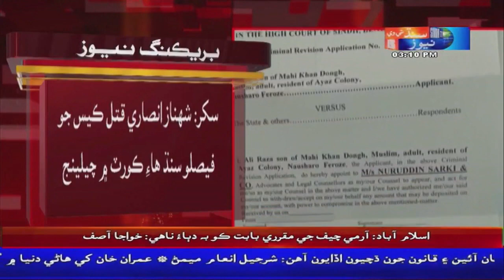Shahnaz Ansari Taqal Case Jo Faislo Sindh High Court Main Challenge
This is Official YouTube Channel of "First Ever Sindhi News Channel" Sindh TV News HD, Known as Breaking & Exclusive News first of all in Sindhi Media. you can Watch every Regional, National, International, Commerce, Sports & Showbiz News only on Sindh Tv News HD.